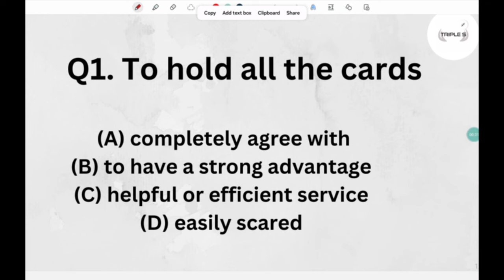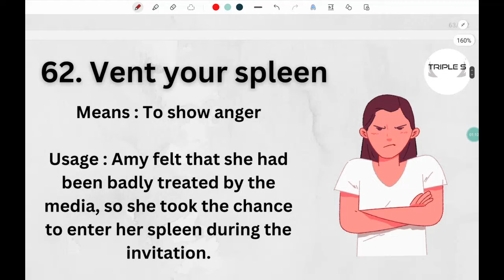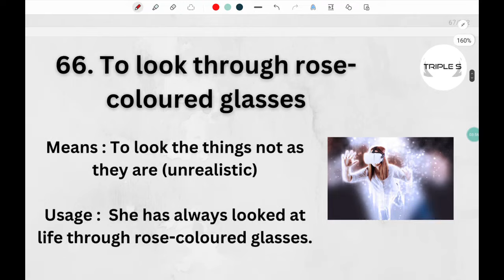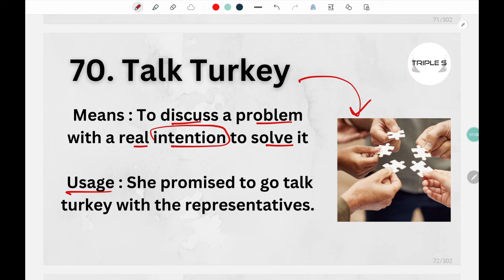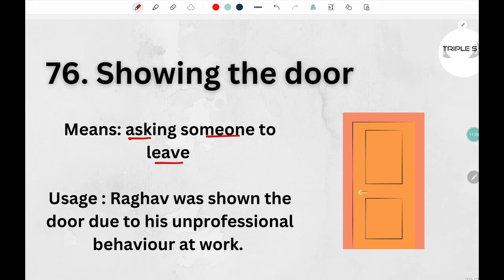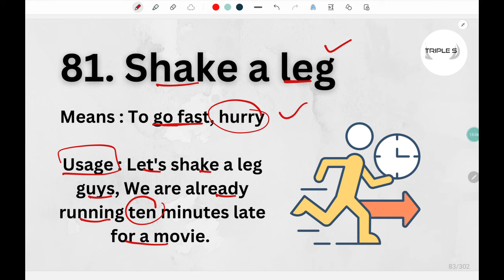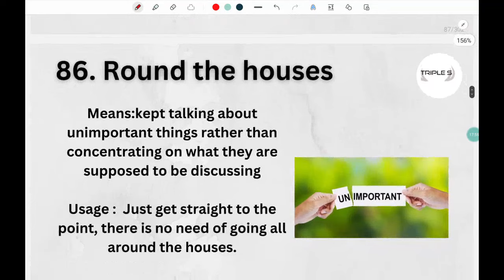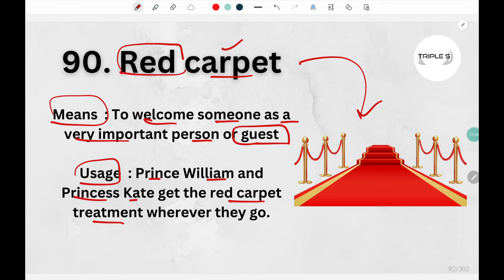Part 3 : Idioms and Phrases: Best 300 || By Binish Ma'am SSC JKSSB RRB CONSTABLE NT CGL CHSL Exams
JKPSI NEW BATCH